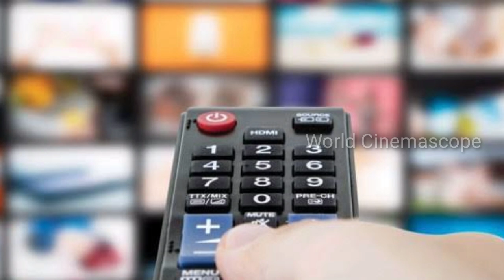Vennila New Serial | Vennila Serial Promo | Vennila Serial Sun TV | Tamil Serial